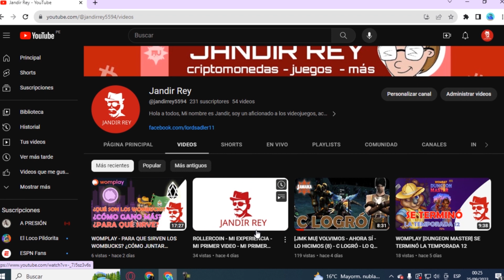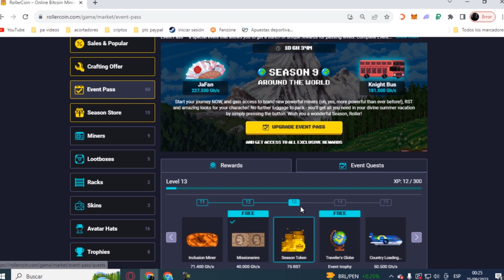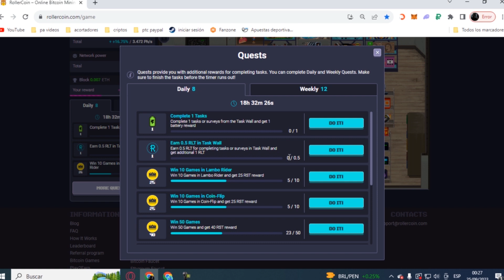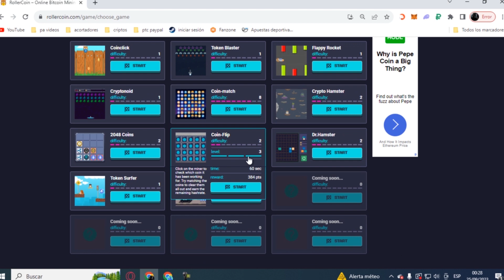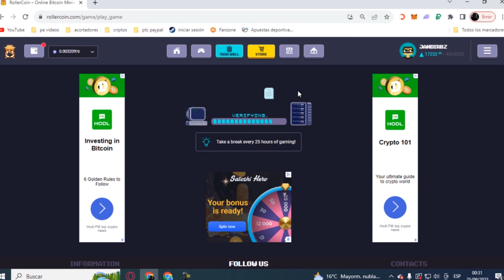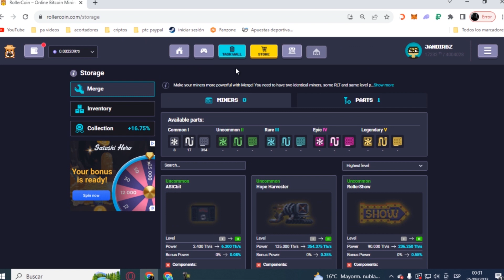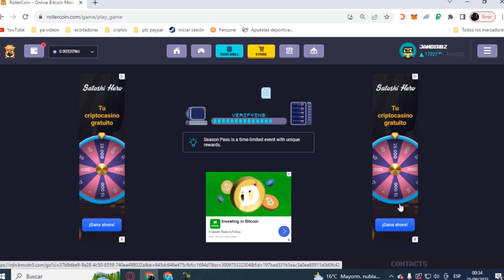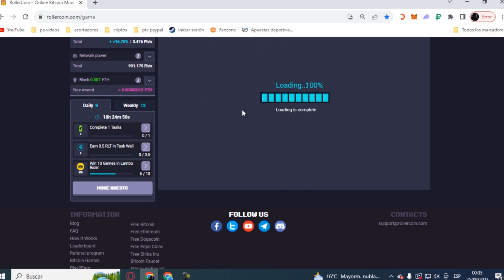ROLLERCOIN - PEQUEÑA GUÍA DE COMO JUNTAR RLT Y COMPRAR MINEROS - SE VIENE EL SEASON 10